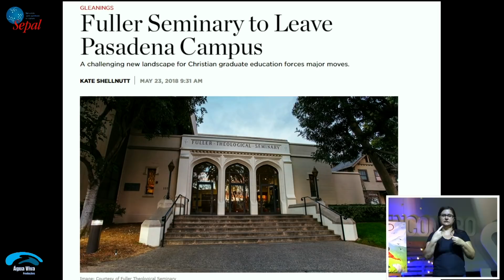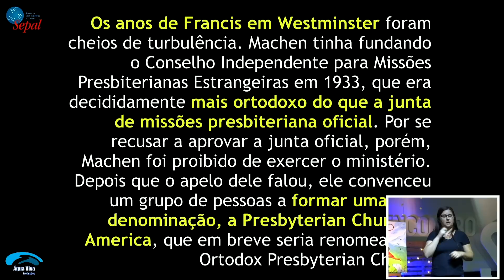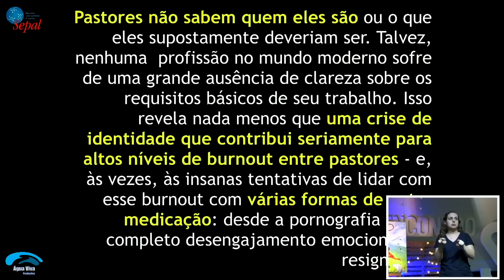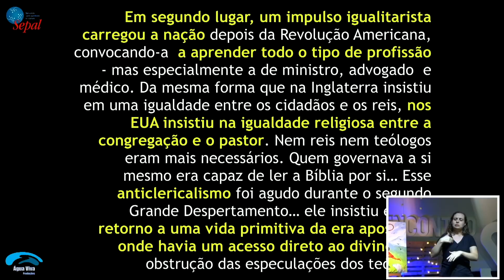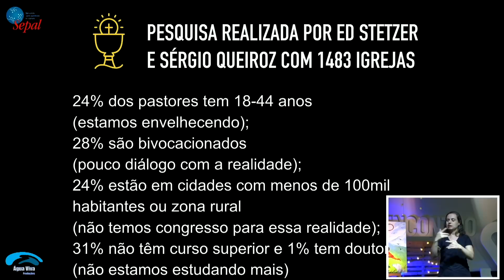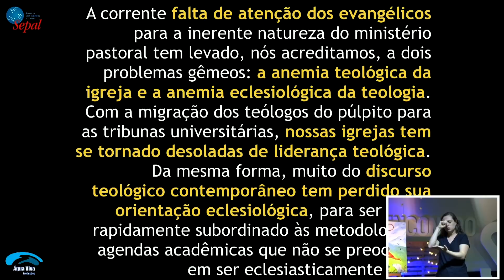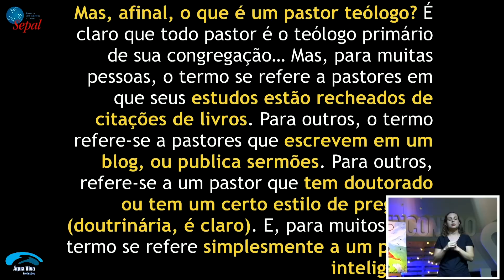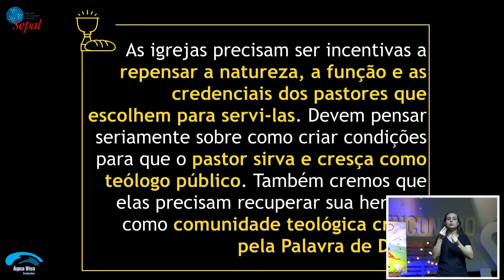Se preparar pra quê? - Pedro Dulci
O valor do preparo dos pastores e líderes e a nova identidade da liderança cristã brasileira
Plenária de Pedro Dulci no Encontro Sepal 2019.
SIGA A SEPAL:
Yotube: Missão Sepal